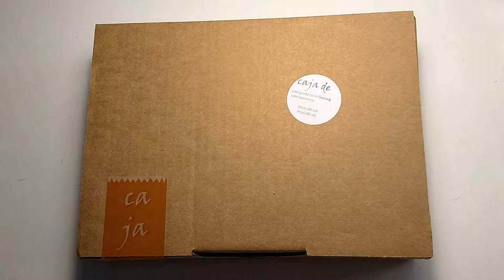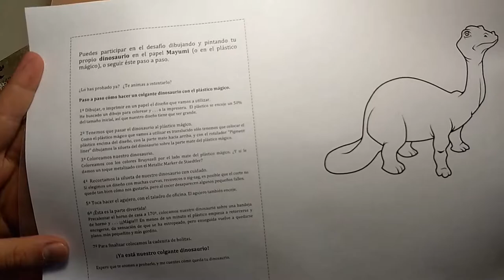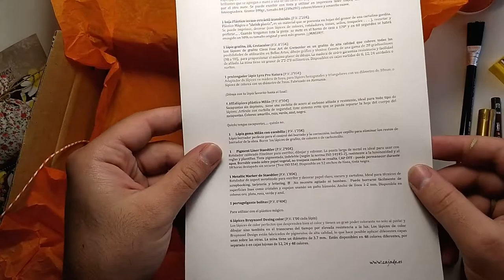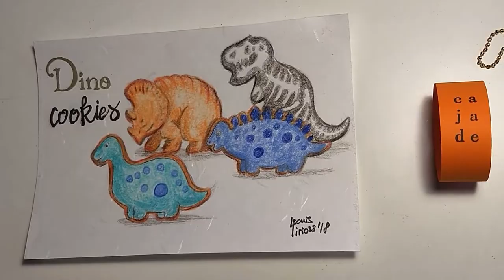UNBOXING CAJADE JUNIO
Y si quieres saber más sobre mí puedes encontarme en